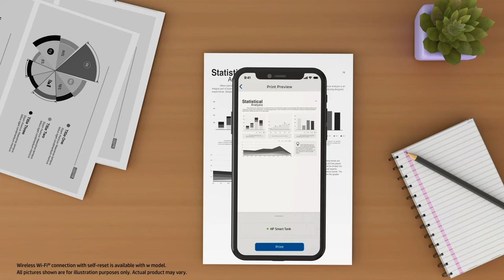HP LaserJet MFP M141a All In One Printer | Product Overview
Description: Efficient performance from the world's smallest laser in its class.[1] Quickly print, scan, and copy, and easily copy ID cards.
The world's smallest multifunction laser in its class[1] designed for efficient performance.
Stay on top of business. Get seamless setup from your desktop plus organize documents 50% faster with Shortcuts – using HP Smart, best-in-class print app.[2][3][5]